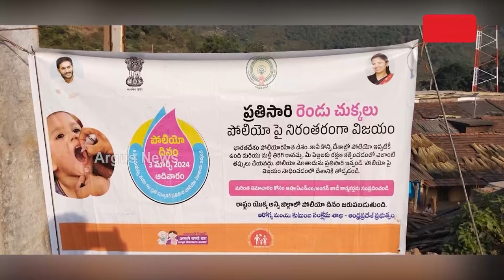କୋରାପୁଟ କୋଟିଆରେ ପୁଣି ଆନ୍ଧ୍ରର ଅନୁପ୍ରବେଶ || Kotia Andhra Pradesh controversy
ଓଡ଼ିଶାରେ ପିଲାଙ୍କୁ ପୋଲିଓ ଖୁଆଇଲେ ଆନ୍ଧ୍ରର ସ୍ବାସ୍ଥ୍ୟ କର୍ମଚାରୀ । 4 ଦିନ ତଳେ ପଡ଼ୋଶୀ ରାଜ୍ୟ କରିଥିଲା ମେଗା ଜନସମ୍ପର୍କ ଓ ସ୍ବାସ୍ଥ୍ୟ ଶିବିର । ରାଜ୍ୟରେ ପଶି ବାରମ୍ବାର ଦାଦାଗିରି କରୁଛି ପଡ଼ୋଶୀ ରାଜ୍ୟ । ବିପଦରେ ଓଡ଼ିଶାର ସୀମା, ଭାଷା ଓ ସଂସ୍କୃତି । ଓଡ଼ିଆ ସ୍ବାଭିମାନ ସୁରକ୍ଷାରେ ବିଫଳ 24 ବର୍ଷର ବିଜେଡି ସରକାର ।